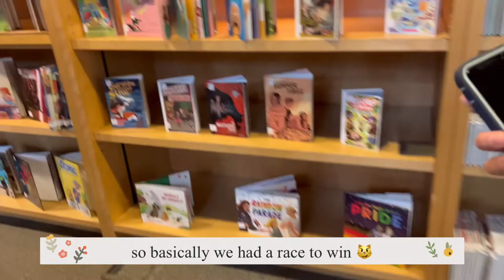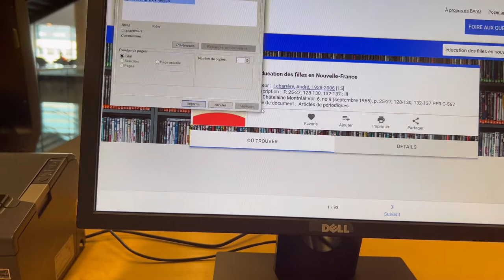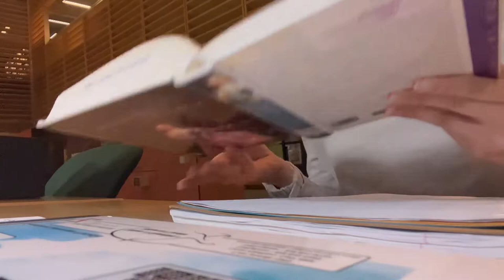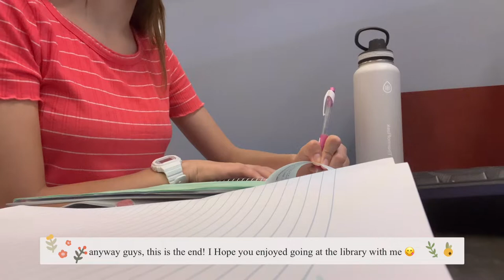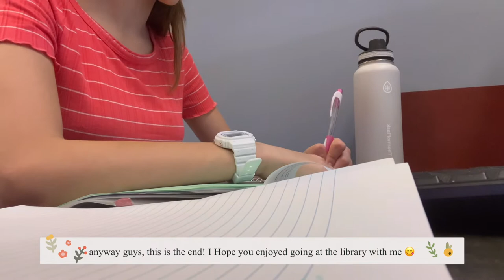Daily vlog: going at the biggest library in Canada ft. My friends | StrawberryBoba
❤️❤️❤️❤️❤️❤️❤️❤️❤️❤️❤️❤️❤️❤️Hey friends!

Today I went to the Grande Bibliothèque de Montréal aka the biggest library in Canada!

 It was so exhausting but we had a lot of fun 😂

If you live in Canada, you should definitely check it out or you haven’t already ❤️

Editing: VLLO
Camera: iPhone 13 Pro
Age: 14
Country: Canada
My nationality: 🇲🇩🇨🇦